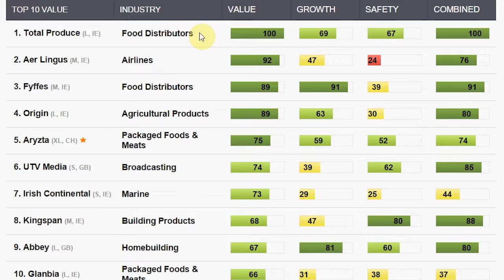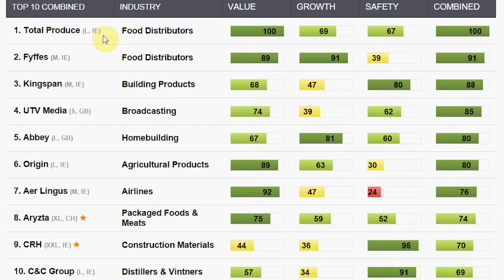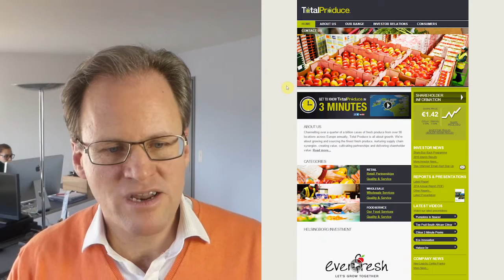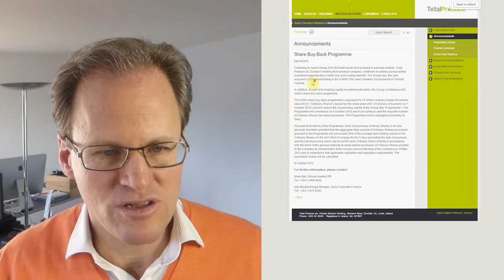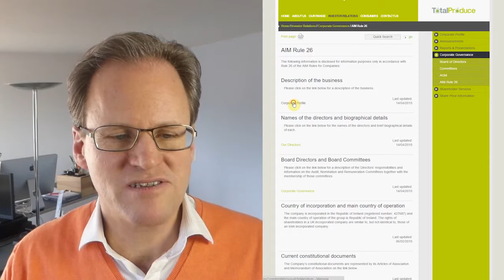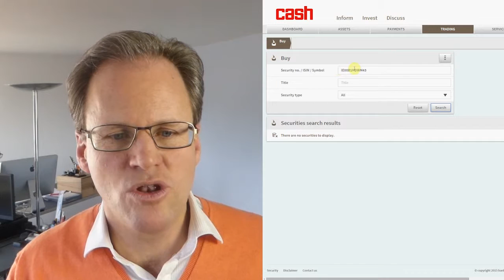Fruity returns with Total Produce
This time, stock picking was easy. On the Obermatt top 10 list of Ireland, Obermatt CEO Dr. Hermann J. Stern found a produce distributor with presence in all of Europe. This appeals to Stern. He likes fruits and vegetables in his food and he thinks more and more people will do so in the future. In addition, it is an industry that is most likely less affected by the digitization of everything. We can't eat our mobile phones. This is why Stern bought Total Produce, an Irish company with 3 billion Euro in sales.

This time, Stern opted for a company of the size “L” while he typically buys larger companies in the XL and XXL category. Stern did this because he already owns almost 20 stocks. A smaller stock with its higher risk is not a problem if it represents just a small part of the portfolio.